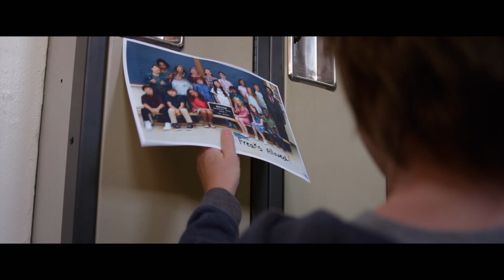WONDER - Making of - VOST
Venez Décrouvrir les coulisses de la pépite de fin d'année - WONDER

Wonder - Le 20 Décembre au cinéma.

Réalisé par Stephen Chbosky.
Avec Julia Roberts, Owen Wilson, Jacob Tremblay, Mandy Patinkin, Daveed Diggs

Adapté du best-seller planétaire écrit par Raquel J. Palacio, WONDER raconte l’histoire édifiante d’August Pullman, un petit garçon né avec une malformation du visage qui l’a empêché jusqu’à présent d’aller normalement à l’école. Aujourd’hui, il rentre en CM2 à l’école de son quartier. C’est le début d’une aventure humaine hors du commun. Chacun, dans sa famille, parmi ses nouveaux camarades de classe, et dans la ville tout entière, va être confronté à ses propres limites, à sa générosité de cœur ou à son étroitesse d’esprit. L’aventure extraordinaire d’Auggie finira par unir les gens autour de lui. Impossible de rentrer dans la norme quand on est fait pour sortir du lot…